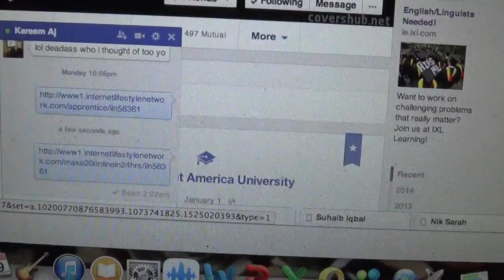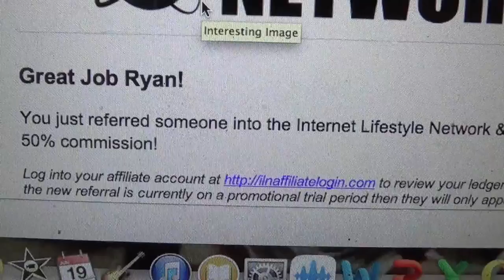The Bison Network Address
Join us on our journey as we build the bison network together. We have evolved from one to one marketing to viral blogging. Supplement your income and existing business(es) with our network's system